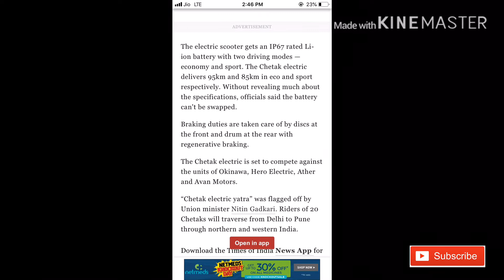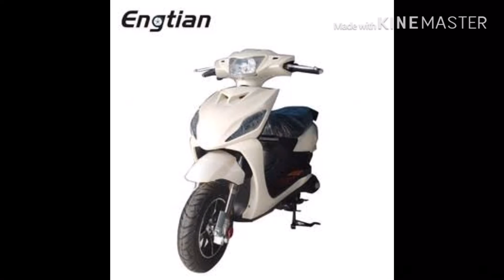Bajaj Chetak Eletric Scooter Malayalam Review 2019 (Chethak തിരിച്ചുവരുന്നു)